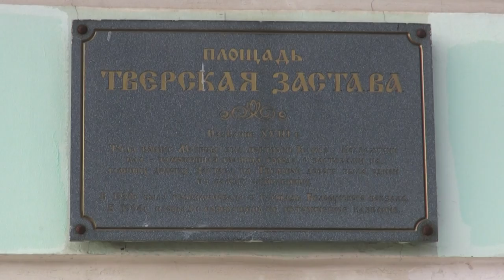Тверская улица Москвы Серия 2